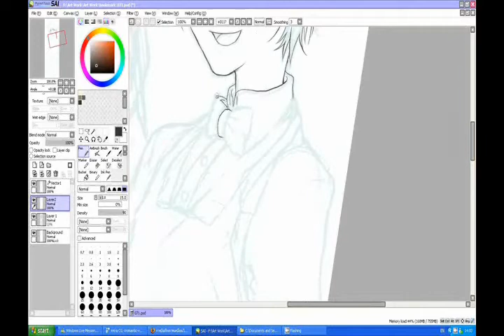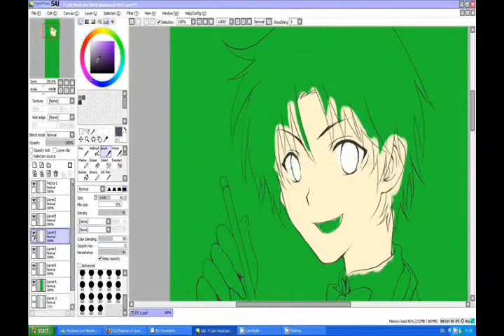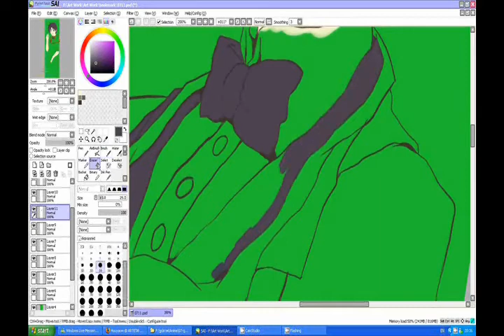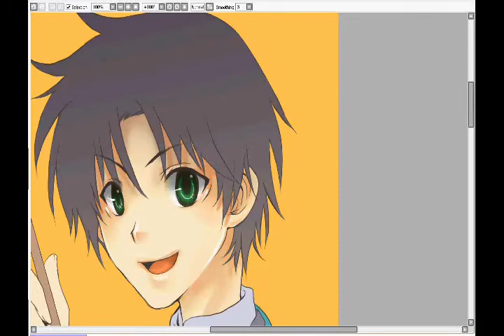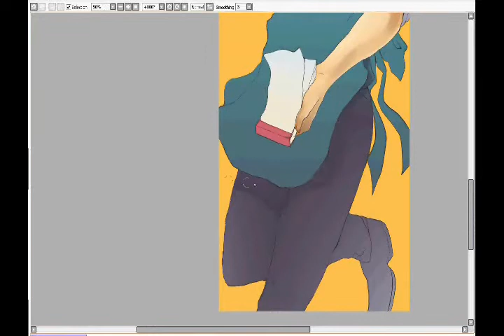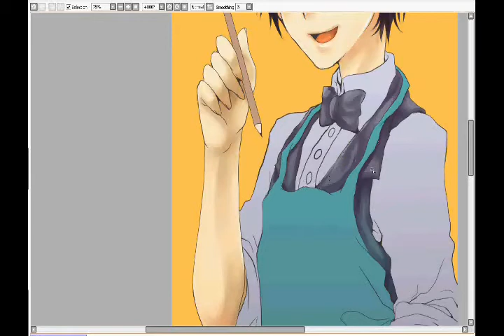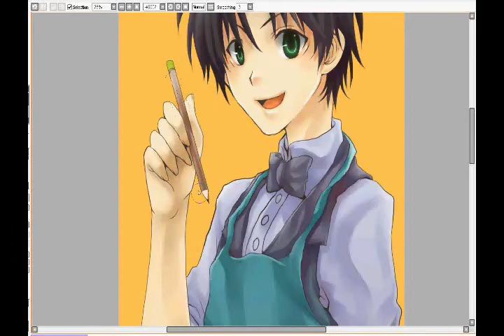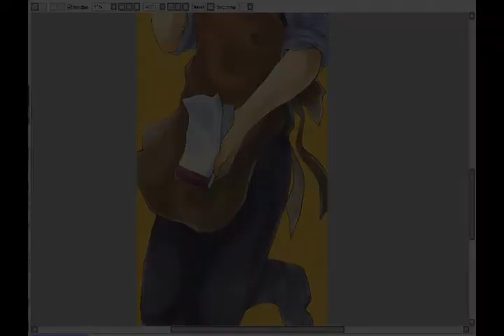How To CG_Teito Fanart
Teito from 07ghost